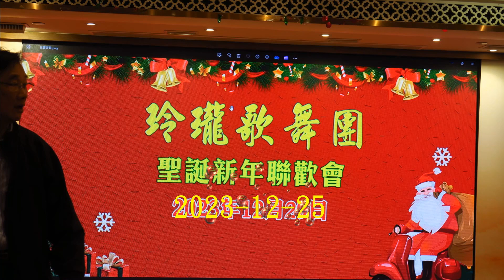(第三集)玲瓏歌舞團聖誕新年聯歡2023年12月29日